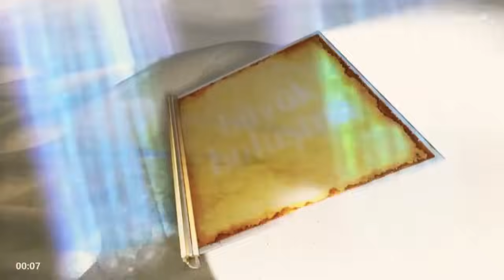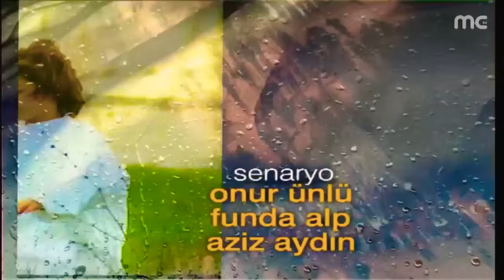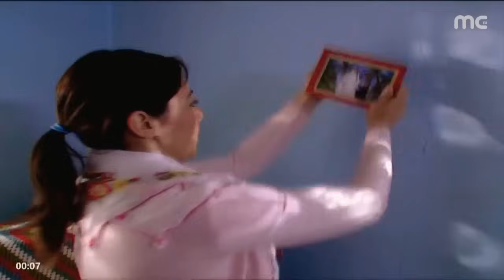Büyük Buluşma - Vefasız Gelin